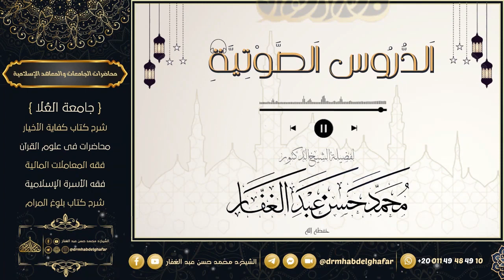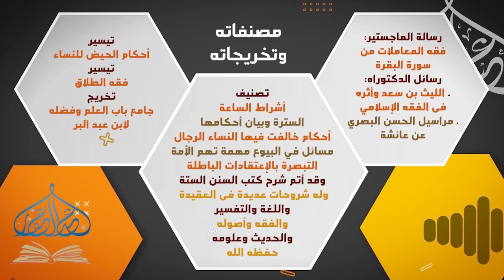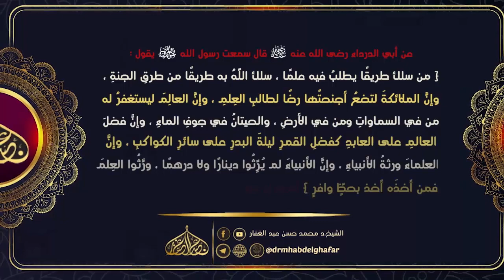سنن الدارمي 29 10 2023